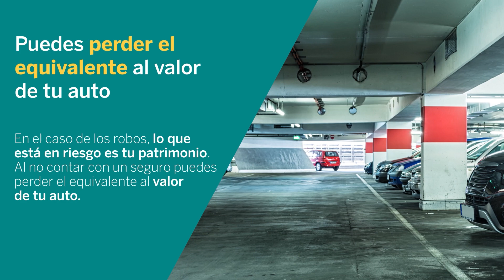¿Cuánto te costaría no tener un seguro para autos?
Descubre la importancia de cotizar un seguro de auto. Conoce más